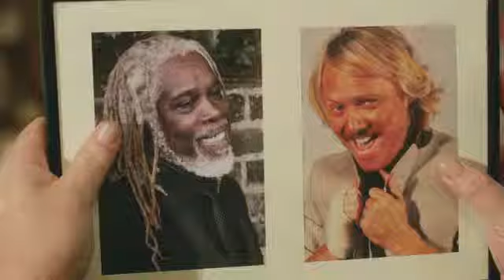KEITH LEMON THE FILM TRAILER OFFICIAL